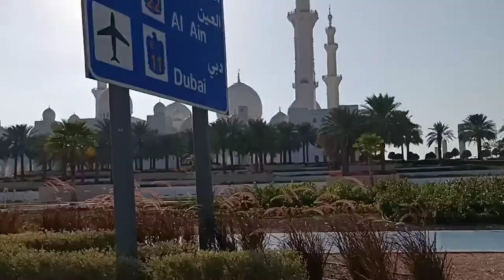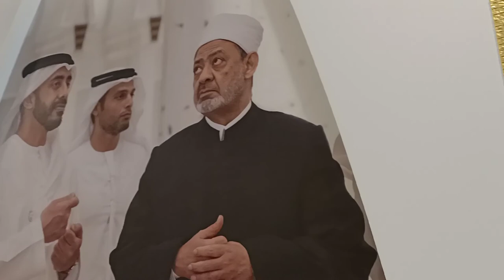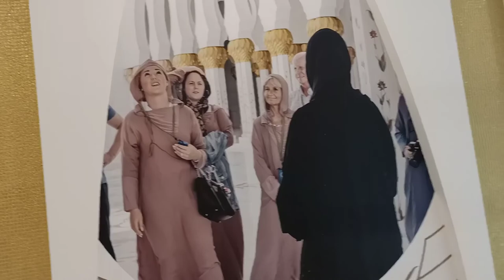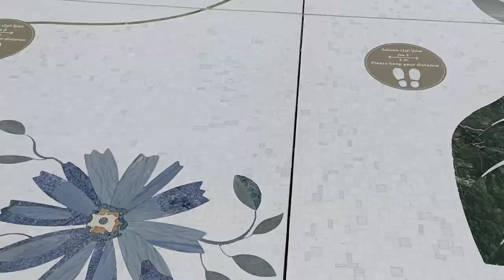Travel vlog/Sheikh Zayed Grand Mosque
The Grand Mosque was constructed between 1996 and 2007. It was designed by Syrian architect Yousef Abdelky.The main axis of the building is rotated about 11° south of true west, aligning it in the direction of the Kaaba in Mecca, Saudi Arabia.

The project was launched by the late president of the United Arab Emirates (UAE), Sheikh Zayed bin Sultan Al Nahyan, who wanted to establish a structure that would unite the cultural diversity of the Islamic world with the historical and modern values of architecture and art In 2004, Sheikh Zayed died and was buried in the courtyard of the mosque.

The Sheikh Zayed Grand Mosque has many special and unique elements: The carpet in the main prayer hall is considered  to be the world's largest carpet made by Iran's Carpet Company and designed by Iranian artist Ali Khaliqi.  The weight of this carpet is 35 ton and is predominantly made from wool (originating from New Zealand and Iran). There are 2,268,000,000 knots within the carpet and it took approximately two years to complete.

The Sheikh Zayed Grand Mosque has seven imported chandeliers from the company Faustig in Munich, Germany that incorporate millions of Swarovski crystals. The largest chandelier is the second largest known chandelier inside a mosque, the third largest in the world, and has a 10 m (33 ft) diameter and a 15 m (49 ft) height.

The pools along the arcades reflect the mosque's columns, which become illuminated at night. The unique lighting system was designed by lighting architects Speirs and Major Associates to reflect the phases of the moon. Beautiful bluish gray clouds are projected in lights onto the external walls and get brighter and darker according to the phase of the moon.

The 96 columns in the main prayer hall are clad with marble and inlaid with mother of pearl, one of the few places where one can see this craftsmanship.

The 99 names (qualities or attributes) of God (Allah) are featured on the Qibla wall in traditional Kufic calligraphy, designed by the prominent UAE calligrapher — Mohammed Mandi Al Tamimi. The Qibla wall also features subtle fibre-optic lighting, which is integrated as part of the organic design.